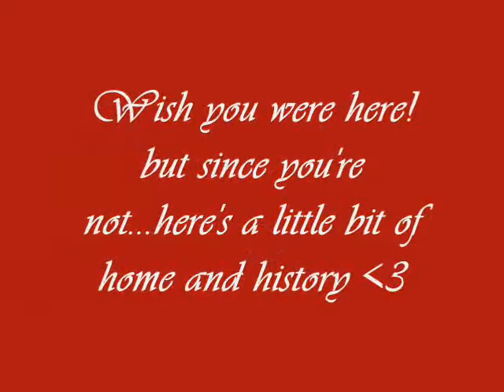Nader's 19th pt 1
Happy Birthday Nader! Have as much fun as you can in Texas! Love you!

^^our song^^